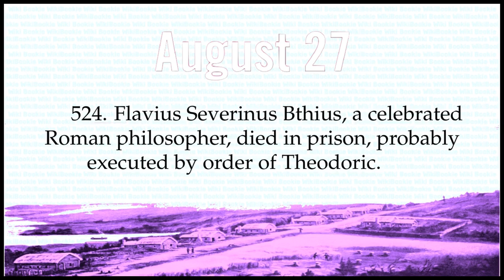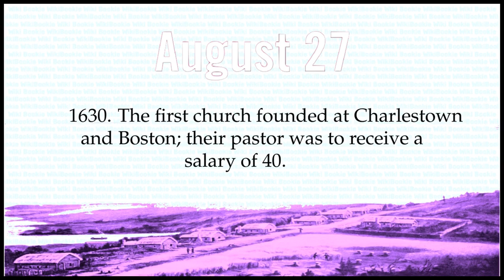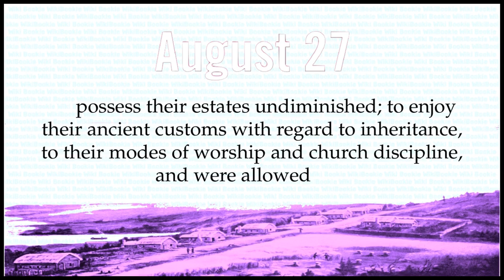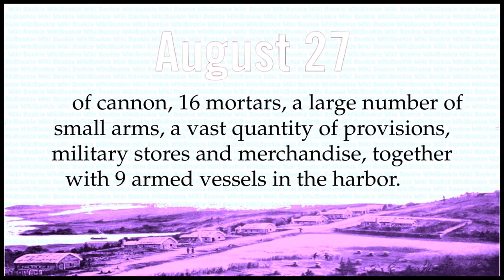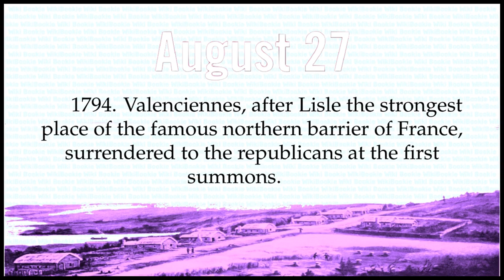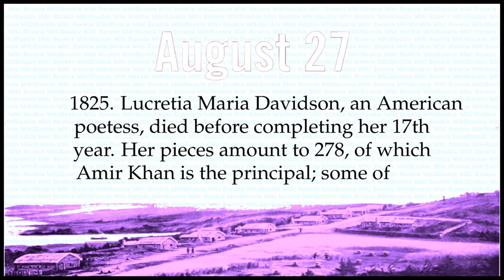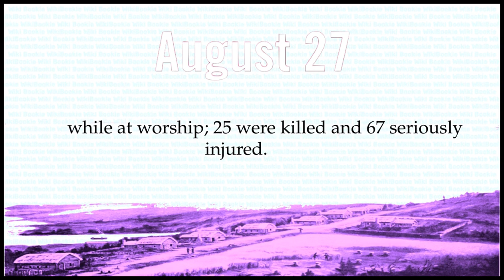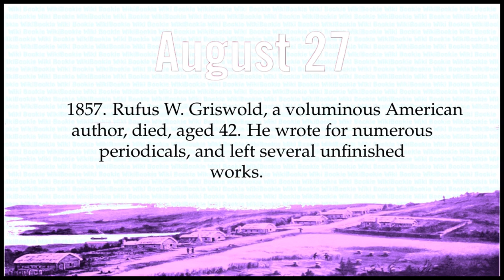AUGUST 27 - Today in History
Historical Chronology on AUGUST 27

413 B. C. The Athenian army under Nicias lost on account of the general's fright at an eclipse of the moon.
524. Flavius Severinus BÅ“thius, a celebrated Roman philosopher, died in prison, probably executed by order of Theodoric.
1556. Charles(the 5th), emperor of Germany, resigned the government to his brother Ferdinand, and set out for Spain.
1565. William Rastal died; an eminent English judge of the sixteenth century, and author of a work on the statutes of England.
1587. At the urgent solicitation of the colony of Roanoke, Gov. White returned to England for supplies; but of his countrymen whom he left behind nothing was ever afterwards known. Thus, says Holmes, terminated the exertions of Raleigh for colonizing Virginia.
1590. Sixtus(the 5th)(Felix Peretti), died; distinguished for the energy with which he extirpated the outlaws, and opposed the overgrown power of Spain. He embellished Rome with numerous and useful structures, among which is the present Vatican.
1630. The first church founded at Charlestown and Boston; their pastor was to receive a salary of Â£40.
1664. Articles of capitulation signed, by which the Dutch colony at New Amsterdam became subjects of England, with the privilege of continuing free denizens; to possess their estates undiminished; to enjoy their ancient customs with regard to inheritance, to their modes of worship and church discipline, and were allowed a free trade to Holland. The doughty governor, Stuyvesant, could not be prevailed upon to ratify it with his signature till two days afterwards.
1683. Thomas Dongan arrived as governor of the province of New York. He was a man of integrity, moderation, and genteel manners, and may be classed among the best of the provincial governors of New York.
1748. James Thomson, an eminent English poet, died; author of the Seasons.
1758. Fort Frontenac surrendered at discretion, to the English and provincials under Col. Bradstreet, after a siege of two days. They found in the fort 60 pieces of cannon, 16 mortars, a large number of small arms, a vast quantity of provisions, military stores and merchandise, together with 9 armed vessels in the harbor.
1770. John Jortin, an eminent divine of the English church, and writer on ecclesiastical history, died, aged 72.
1776. Battle of Flatbush, or Long Island; the Americans surprised by the British and Hessians, and defeated with the loss of about 500 killed and 1,100 taken prisoners; British loss about 70 killed, 350 wounded.
1791. Placidus Fixmilner died; an Austrian ecclesiastic, and writer on astronomy and the canon law.
1793. Adam Philip de Custines, a French nobleman and general, guillotined. He served in the seven years' war and in the American revolutionary war.
1794. Valenciennes, after Lisle the strongest place of the famous northern barrier of France, surrendered to the republicans at the first summons.
1813. Second day's battle of Dresden. The allies were defeated and forced to retreat, with the loss of 30,000. The French had 10,000 wounded; the number of killed not known. Moreau had both legs shot away by a cannon ball.
1816. Algiers bombarded by the British and Dutch fleets, under lord Exmouth. The dey's fleet and defences were utterly destroyed, and he was compelled to submit to a treaty on his enemy's terms.
1825. Lucretia Maria Davidson, an American poetess, died before completing her 17th year. Her pieces amount to 278, of which Amir Khan is the principal; some of them written at the age of 9 years.
1834. George Clymer, inventor and manufacturer of the Columbian printing press, died in London. He was instrumental in improving many other mechanical improvements.
1847. Silas Wright, an eminent American statesman, died at Canton, Saint Lawrence county, New York, aged 52.
1849. Gabriel H. Ford, an American jurist, died at Morristown, New Jersey, aged 85. He was one of the most eloquent and efficient lawyers of New Jersey, and held the office of judge of the supreme court twenty-one years. His residence was the head quarters of Washington in 1777.
1850. Benjamin Chambers, died, aged 86. He was a native of Pennsylvania, who entered the revolutionary army at the age of 16, and afterwards settled in Indiana. He held various important civil and military appointments under the early presidents.
1854. The city of Louisville, Kentucky, was visited by a tornado, which blew down and unroofed a large number of buildings; a church fell upon the congregation while at worship; 25 were killed and 67 seriously injured.
1857. Rufus W. Griswold, a voluminous American author, died, aged 42. He wrote for numerous periodicals, and left several unfinished works.